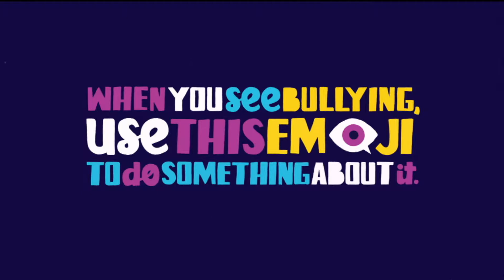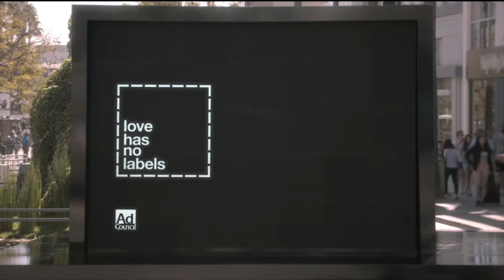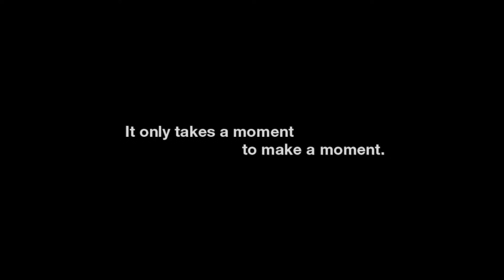Perspectives July 11th 2017